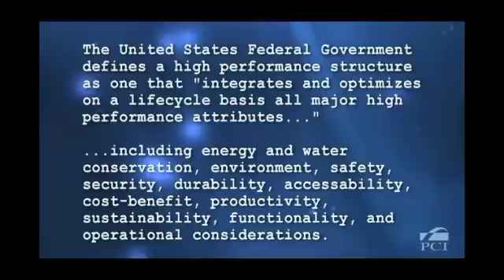Discover High-Performance Precast, An Introduction.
This is a 90 second Introduction of PCI's "Discover High-Performance Precast" 10 minute video. This is Part 1 of 4 parts and gives the definition of what "High-Performance" Precast should be.